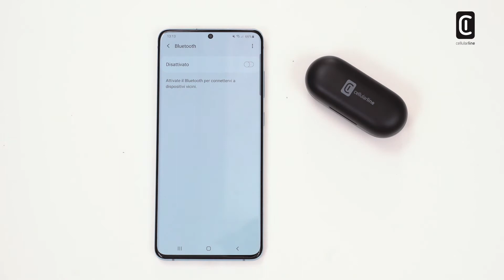FLAG_ AuricolariTWS_ Reset l Cellularline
FLAG - Auricolari Bluetooth® in-ear con carica batteria portatile con play-time totale fino a 28 ore e controlli touch | Cellularline

Una giornata intera di musica senza il rischio di rimanere senza carica nel momento migliore? Adesso si può grazie agli auricolari Flag. Gli auricolari wireless Flag ti permettono di ascoltare la tua musica preferita con tecnologia Bluetooth fino a 28 ore di play time totale garantendo, grazie alla custodia carica batteria portatile, fino a 6 ricariche complete dei tuoi auricolari senza fili. Grazie ai controlli touch posti sugli auricolari a stanghetta puoi rispondere alle chiamate e cambiare traccia musicale in modo semplice e immediato.